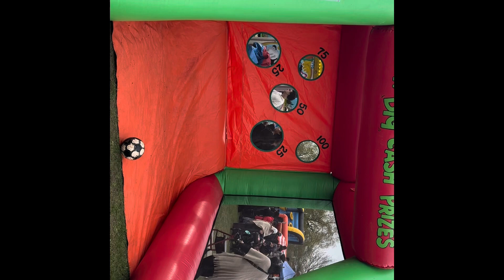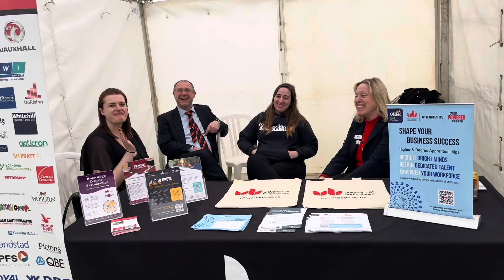Celebrating Eid with family and friends ￼